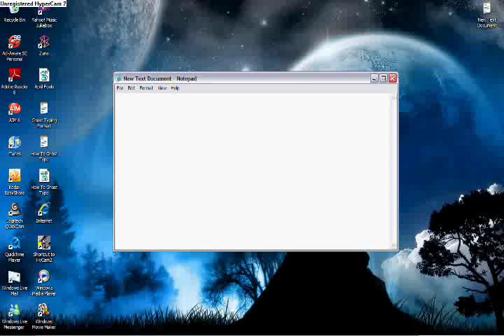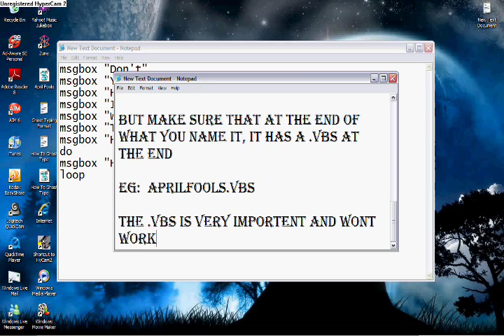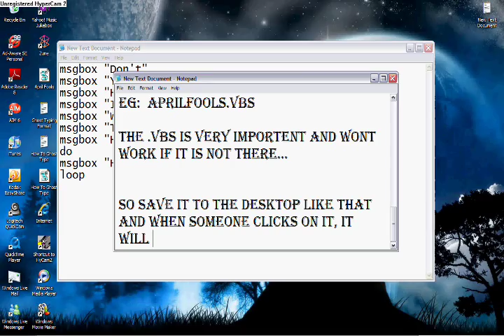Computer Prank #5 - Never Ending Pop-ups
Paste into notepad and then save as .vbs

msgbox "Don't"
msgbox "You"
msgbox "Hate"
msgbox "It"
msgbox "When"
msgbox "This"
msgbox "Happens?"
do
msgbox "April Fools!"
loop

song: hunger strike by temple of the dog